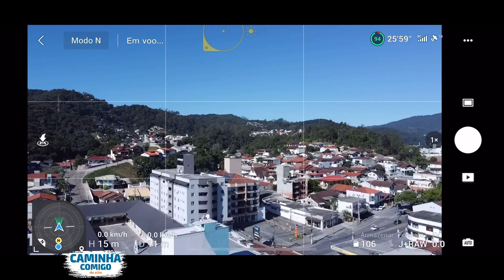Como fazer FPV no DJI MINI2 e inspeção nas antenas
Faaaaala Pilotos e Pilotas

Neste vídeo vou tentar explicar p vcs como fazer vôo FPV no MINI2 e como utilizar ele para inspeção de uma obra

Espero que tenham gostado, dêem aquele like e compartilhem a vontade

Link de como fazer o óculos FPV

E bons vôos

Fuuuuuui